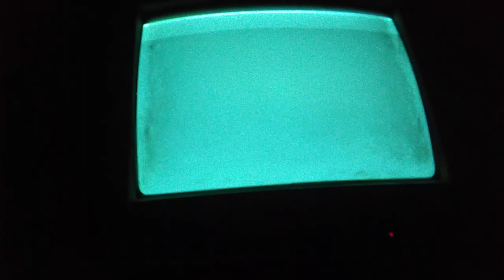basara 2 heroes conquest mode kasuga difficulty hard chapter 2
conquest mode 1P/2P
chapter 2
kasuga Dan Honda tadakatsu Vs hojo ujimasa
difficulty hard